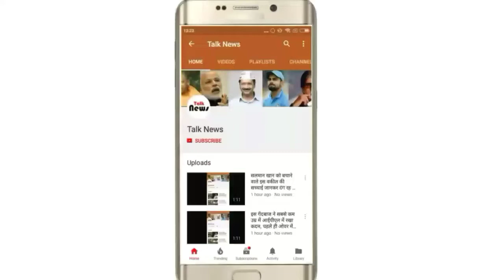यूपी में आंधी-तूफान की आशंका, मौसम विभाग का अलर्ट